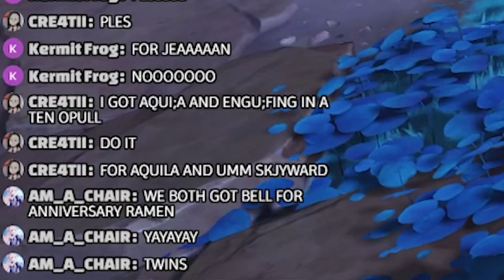I Used Up My Anniversary Wishes & Got What I Wanted | Genshin Impact Highlights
Who wants to see a fully built Ara Ara Team Mondstatd edition?